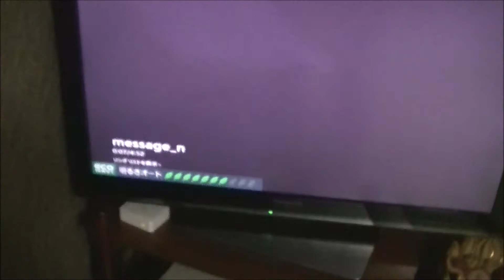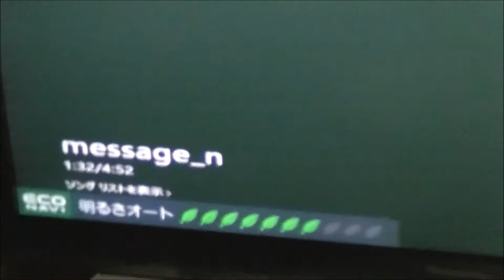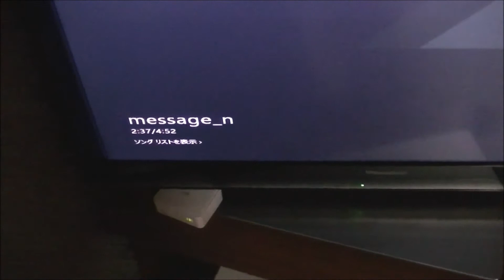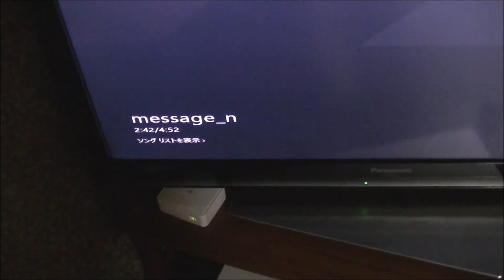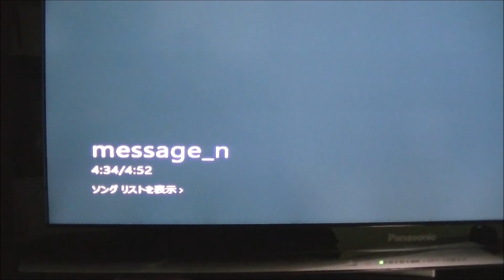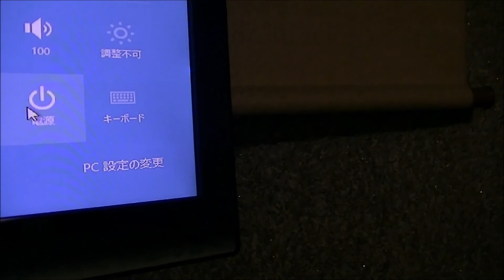Panasonic VIERA TH-L32X3 内臓スピーカー